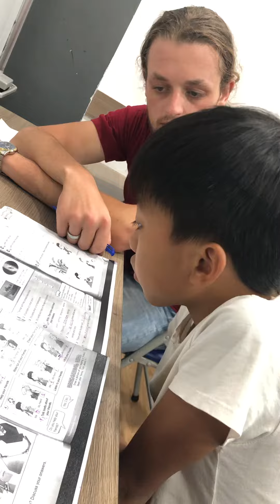Video speaking giữa khoá - Hv Nguyễn Xuân Vũ - Movers 2 - Ames Cầu Giấy